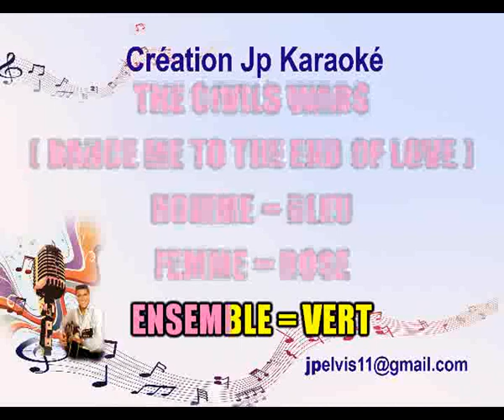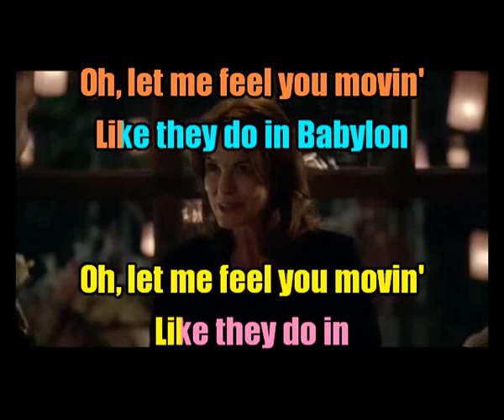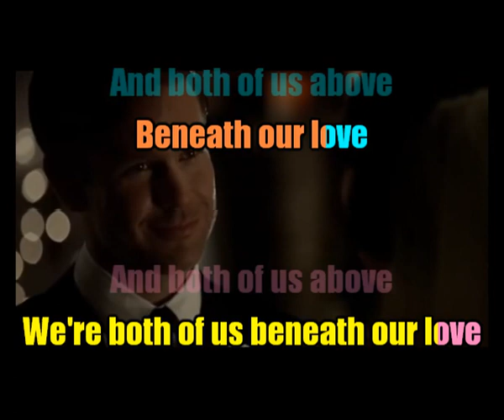KARAOKÉ The Civils Wars- Dance Me To The End Of Love (DUO Avec Choeurs) Création JP Karaoké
Demande de Nathy qui est fan (comme notre Nathalie Guérif) de cette série des "Vampires Dairies" avec la vidéo qui correspond.
Je mettrai plus tard en ligne les deux karaokés avec les guides vocaux féminin et masculin. Je désactiverai les commentaires volontaitement afin de vous éviter de commenter plusieurs fois.💚💚💚😍😍😍
JP